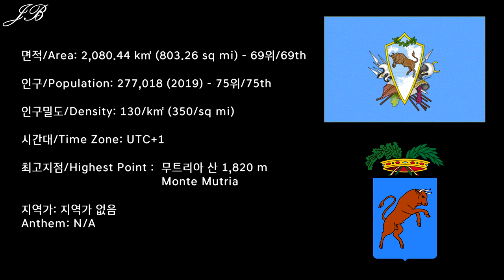[이탈리아의 도 시리즈] 12탄 베네벤토 / [Provinces of Italy Series] #12 Benevento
이탈리아의 도 시리즈 12탄으로 이탈리아 남부 캄파니아 주에 위치한 베네벤토 도를 준비했습니다!

12th edition of the Provinces of Italy series is the Province of Benevento from Campania Region of the Southern Italy.